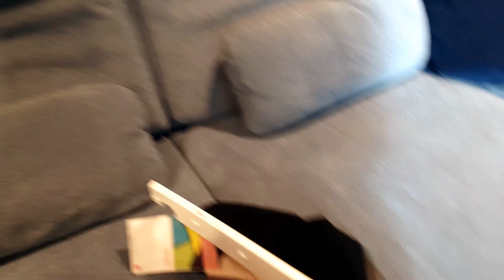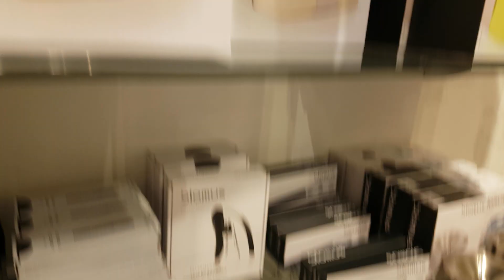Влог/НАКОНЕЦ-ТО КУПИЛИ ДИВАН/НОВОГОДНИЙ ДЕКОР/УКРАШАЕМ КВАРТИРУ К НОВОМУ ГОДУ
Всем привет!
Наша семья-это я, мой муж Виктор, наш старшенький  сынок Володя 20 лет и младшенький Марсель 8 лет.